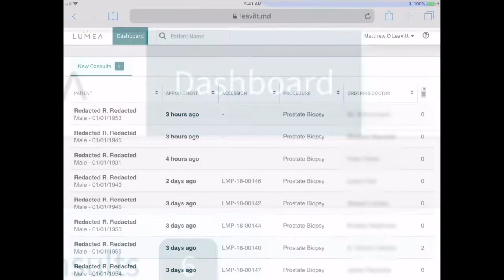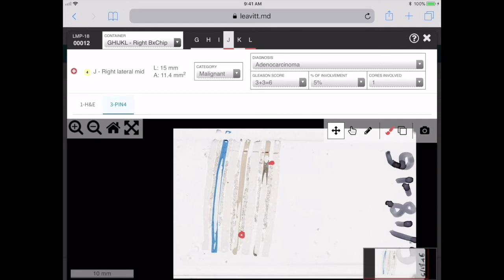Pathology Sign Out - BxLink™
LUMEA's mission is to transform cancer diagnostics through a digital diagnostic platform to improve patient care. to learn more.
BxLink™ has not been approved for digital primary diagnosis. See CAP guidelines for use of digital pathology technologies.